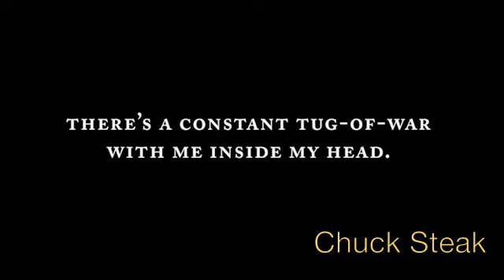CHUCKSTEAKEMINEMENTRY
Like Home - Eminem

Fack - Eminem

Survival - Eminem

Stan - Eminem